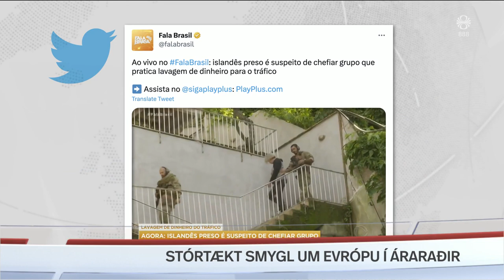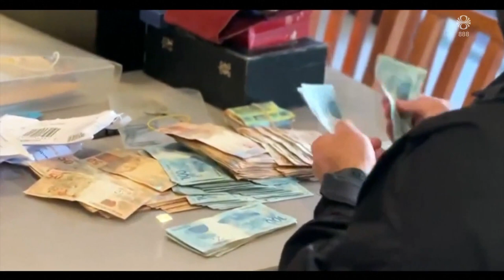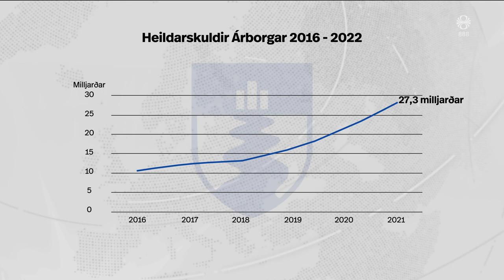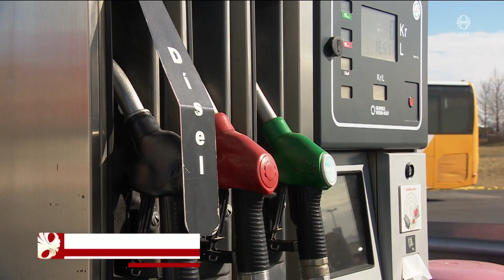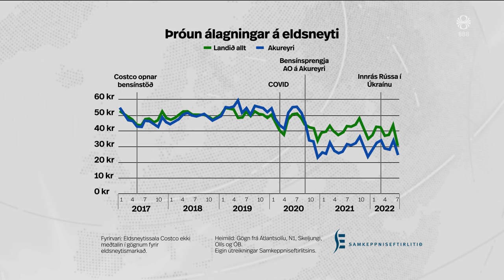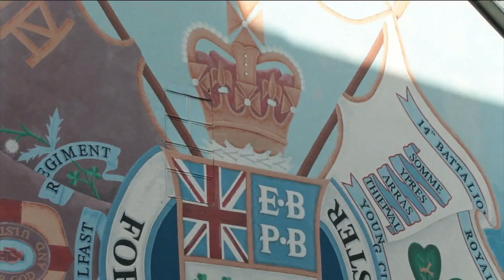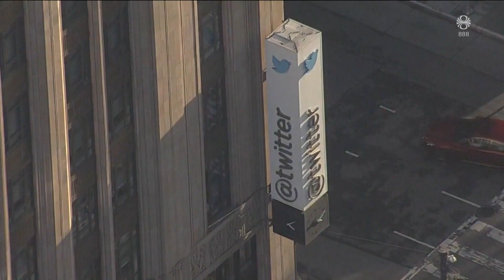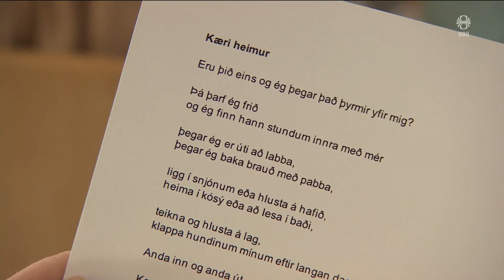Fréttir - 12. apr 2023